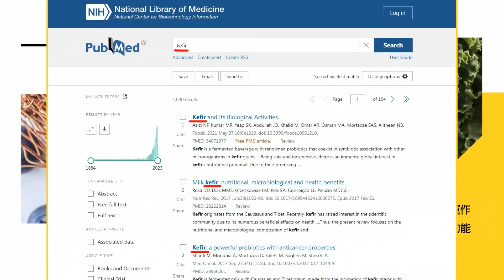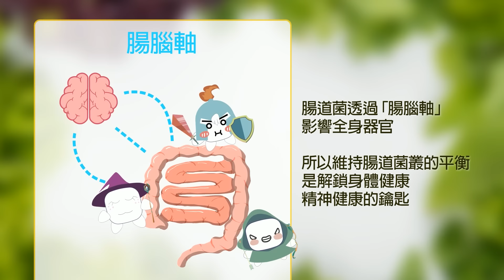【每日必看】網提案"虐童唯一死刑" 發起4天逾2.1萬人連署｜民生用電漲幅一度8元? 陳揆:用電少的漲幅低 20240317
00:00 網提案"虐童唯一死刑" 發起4天逾2.1萬人連署
00:58 衛福部將對虐童案報告 陳建仁:周一統一檢討
02:07 民生用電漲幅一度8元? 陳揆:用電少的漲幅低
03:43 行人零死亡發起快閃行動 余小妹爸爸再挺身而出

※兒虐家暴防治專線 113